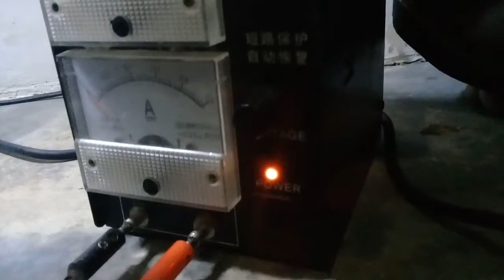Cara memasang ic anti gagal